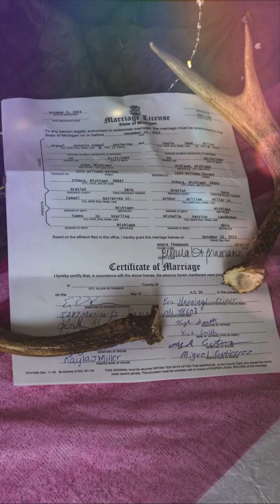Kayla & Miguel Gutierrez 10.14.23